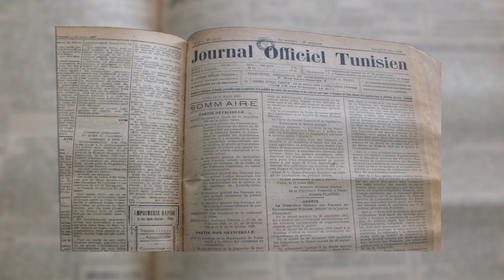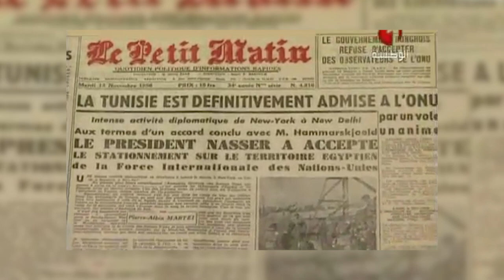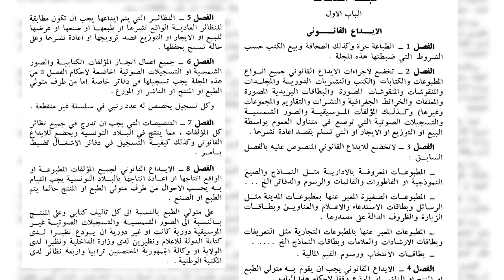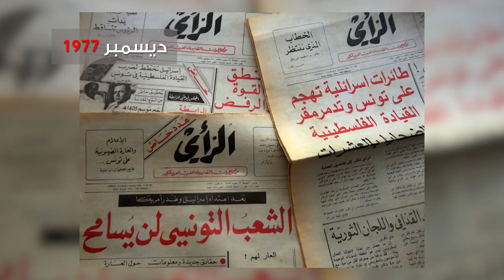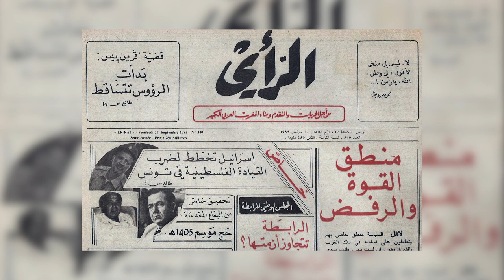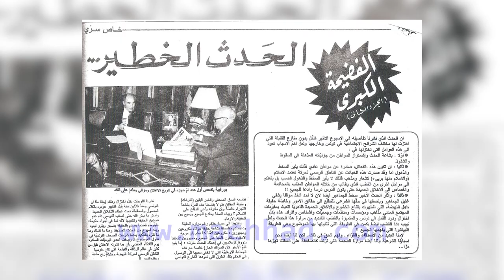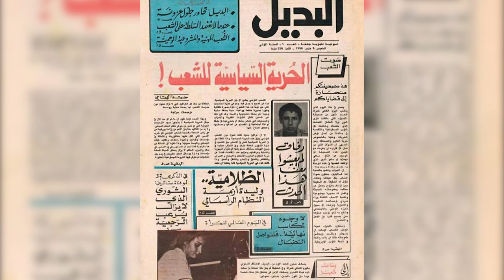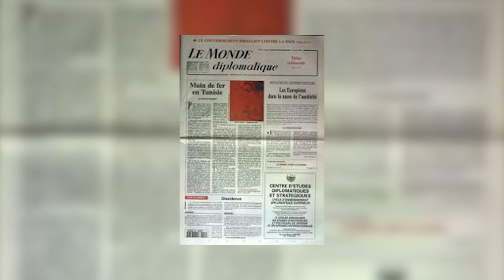وثائقي منظومة الدعاية والتضليل الاعلامي جزء 1